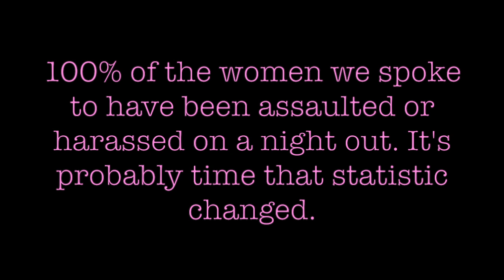Coming Home With Me Edinburgh Fringe Teaser Trailer